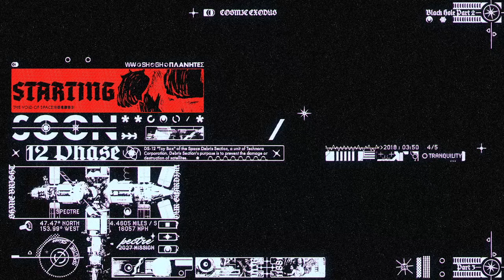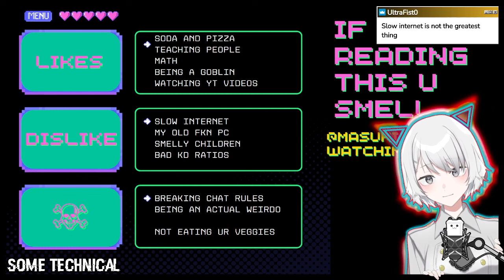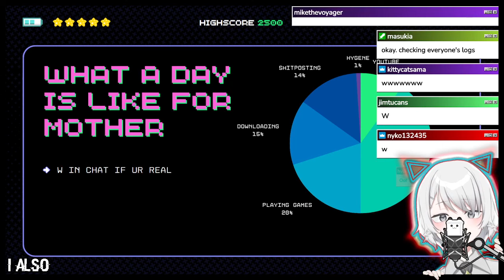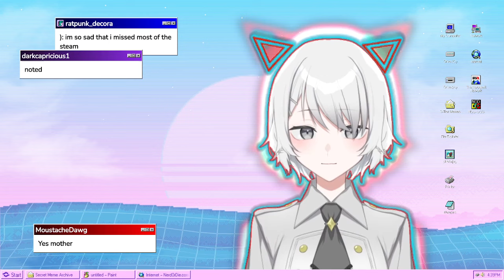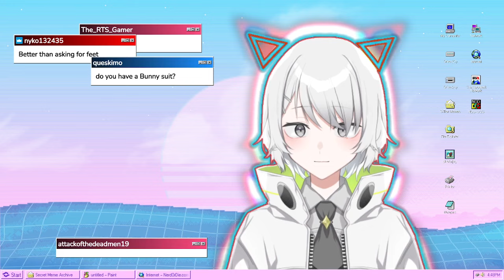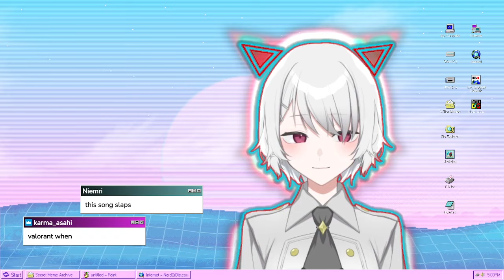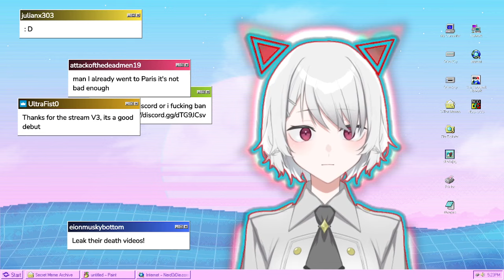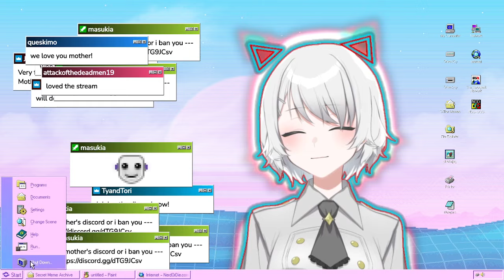MOTHER HAS LANDED【VTUBER DEBUT STREAM】【VOD】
This was my DEBUT STREAM that happened LIVE! It has been such an amazing journey being your VTUBER MOTHER. I hope it lasts a long, long while with you, my children. 🖤💚💙

We had some fun with the Vtuber debut session in the beginning, followed by a short Q&A, and ended with some (really bad) Fall Guys Gameplay!

Catch you again, children. 🤍